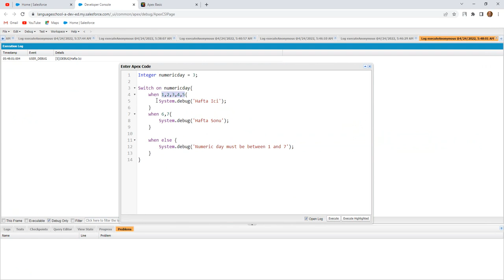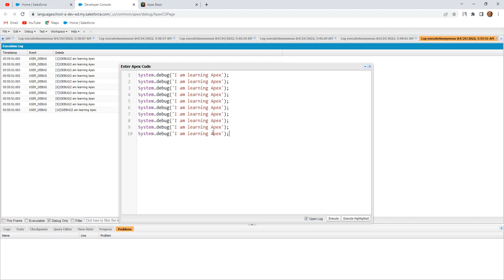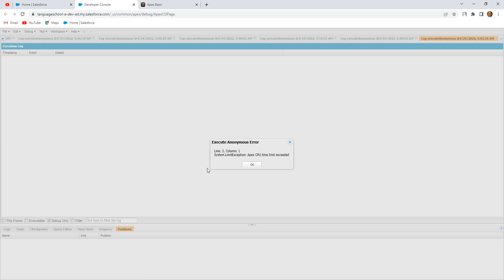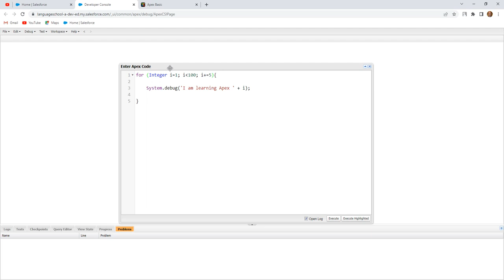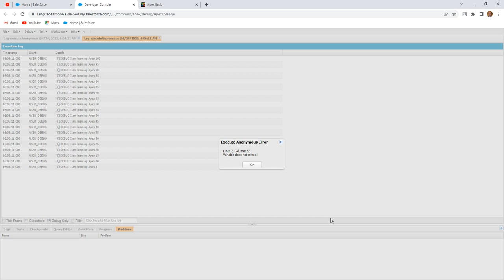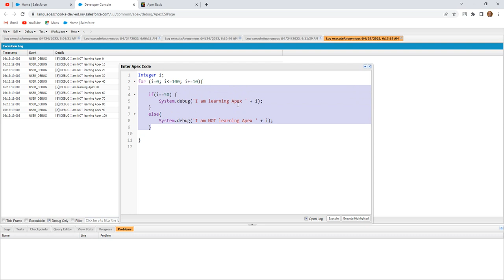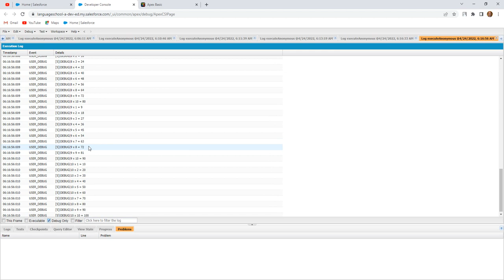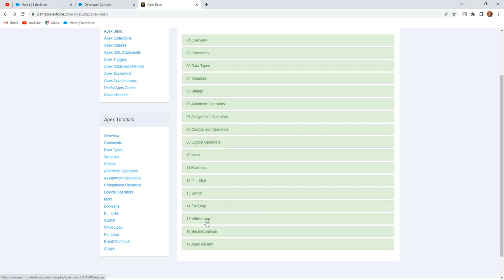Apex Basic 21 | For Loop